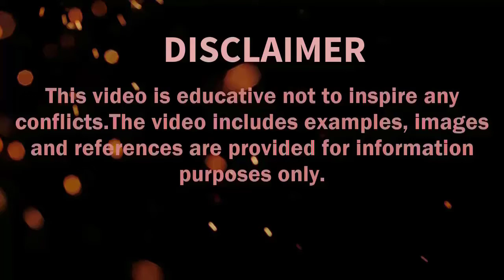Syria and Lebanon Military Power Comparison 2021 | Defence Tools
In this video I have made a military comparison between two countries   Islamic Republic of SYRIA and The Lebanese Republic to see who is more powerful. In this video I have compared the Army, Land Strength, Air force and Navy of both countries.